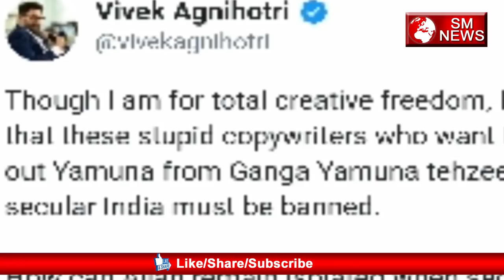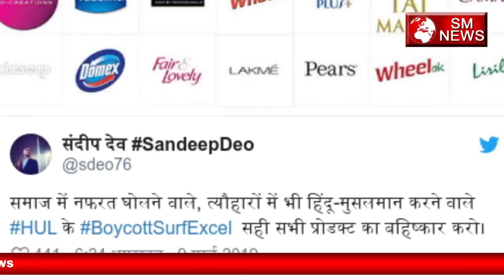क्या इस ऐड में मुस्लिम लव जिहाद दिखता है - surf excel ad